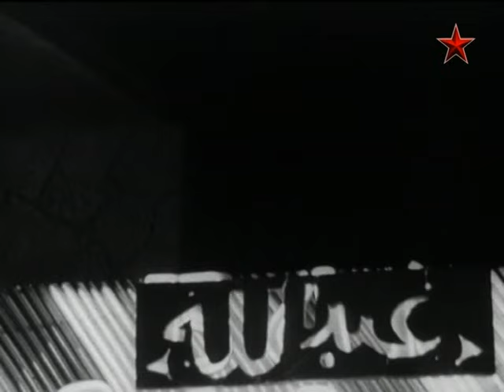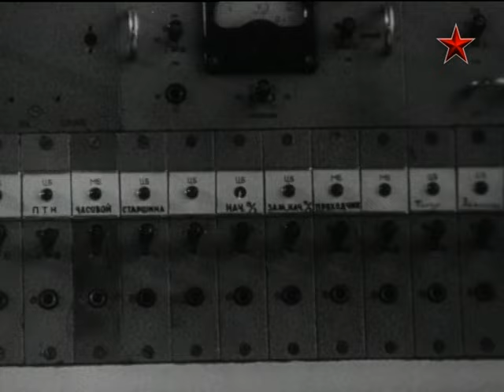Тайник у Красных камней 1972 2 серия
Агент иностранной разведки Мирсаид, попав к советским пограничникам, по приговору суда направляется в колонию строгого режима. Ему удается скрыть местонахождения тайника, где хранится план-карта. Вскоре границу успешно переходят новые агенты...
Реж. Григорий Кохан
Сценаристы: Алексей Нагорный, Гелий Рябов
Актёры: Вадим Медведев, Александр Пархоменко, Алексей Эйбоженко, Борис Ставицкий, Евгений Шах, Ирина Скобцева, Антонина Лефтий, Отар Коберидзе, Ефим Копелян, Александр Быструшкин, Борис Голдаев, Виктор Верхоглядов, Гиви Джаджанидзе